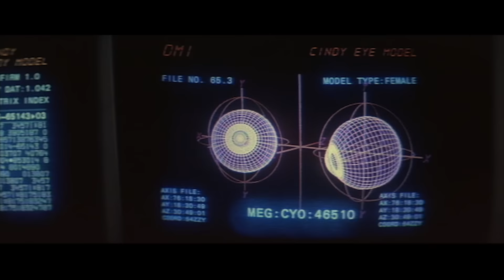CGM 04 - LOOKER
Quatrième épisode de CGM, l'émission consacrée aux origines de l'image de synthèse au cinéma, qui détaille les premiers effets spéciaux calculés par ordinateur pour le grand écran.

Retour ici sur le premier film de l'histoire du cinéma à utiliser de l'image de synthèse pour modéliser un corps de femme, LOOKER, réalisé par Michael Crichton en 1981, mais aussi sur le premier film français à utiliser de l'image générée par ordinateur : L'Unique, réalisé par Jérôme Diamant-Berger en 1986.

L'épisode 5 sera quant à lui consacré à la première saga de films Star Trek, avec notamment La Colère de Khan (1982), Retour sur Terre (1986) et Terre Inconnue (1991).